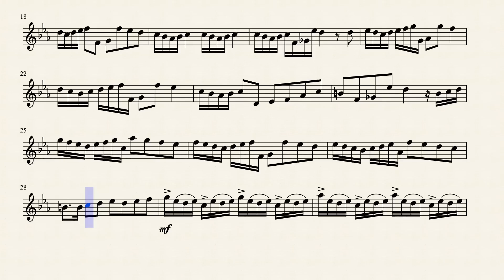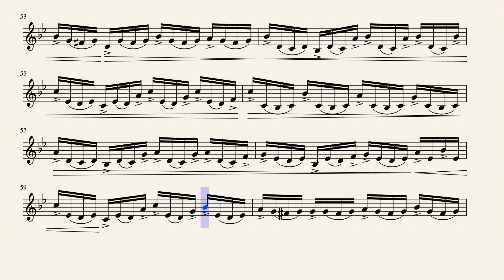Piano Tiles - G Minor Bach Violin Sheet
A song from piano tiles 2. Original composer Luo Ni.